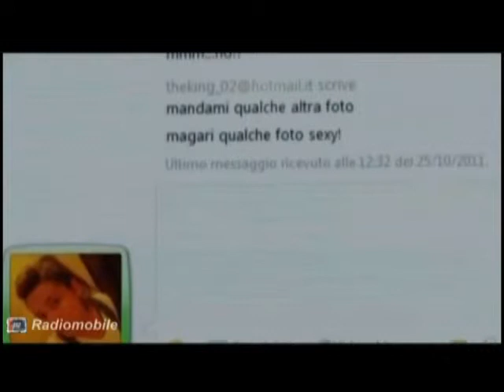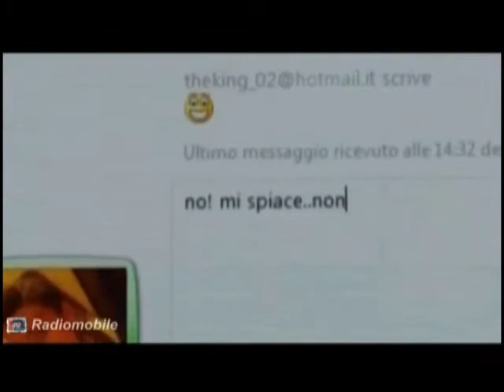Siamo del Radiomobile - Contro l'adescamento di minori ...(HD)